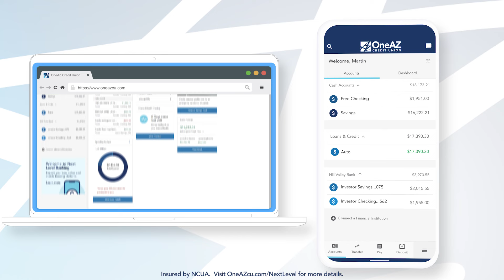Identical Access on Mobile and Desktop in Next Level Banking!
Learn about identical access in OneAZ's online and mobile banking platform with Chris Petrie, Founder of Money Peach!